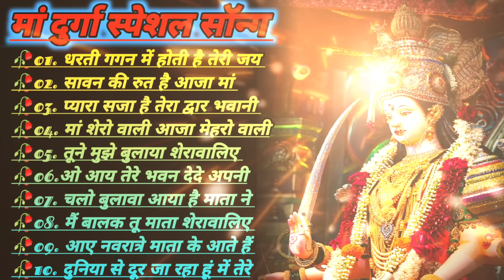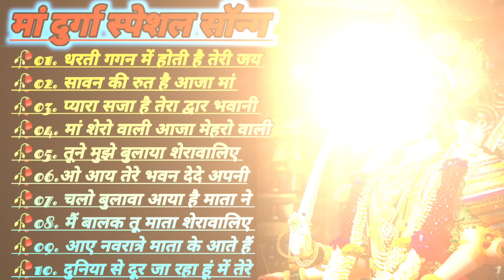नवरात्रि स्पेशल गीत Bhakti Song Navratri Bhakti Song 2024 Durga Maa Bhakti Song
Instragram Id-instragram.com/r2m_create20

Ambey_Tu_hai_Jagdambey_Kali Om_Jai_Ambey_Gauri_ 2024 पहला नवरात्रि आरतियाँ- अम्बे तू है जगदम्बे काली- ॐ जय अम्बे गौरी | भोर भई दिन चढ़ गया मेरी अम्बे 2024 पहला नवरात्रि आरतियाँ- अम्बे तू है जगदम्बे काली- ॐ जय अम्बे गौरी | भोर भई दिन चढ़ गया मेरी अम्बे 2024 पहला नवरात्रि आरतियाँ- अम्बे तू है जगदम्बे काली- ॐ जय अम्बे गौरी | भोर भई दिन चढ़ गया मेरी अम्बे 2024 पहला नवरात्रि आरतियाँ- अम्बे तू है जगदम्बे काली
New  songs,navarathri tamil songs,navratri special,navratri bollywood super hit songs,